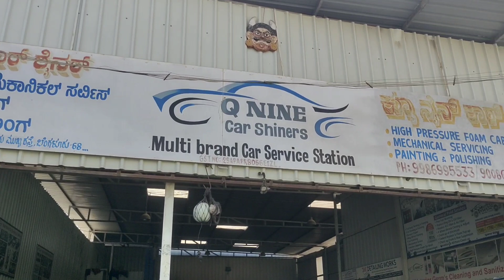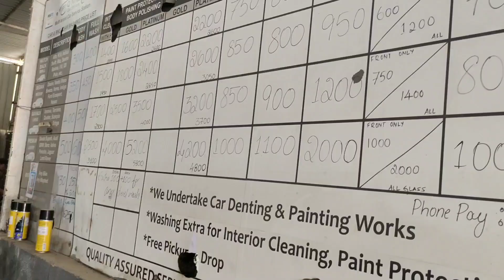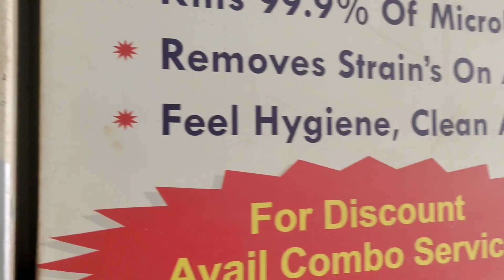Bangalore Lowest Price Best Car Wash&Deep Cleaning Interior Wash,Full Body,Roof Clean|Shocking price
In this video includes lowest cost detailed car wash on showroom
car wash and car detailing they will do everything in minimal cost with customers satisfaction.
car treatment such as pain protection interior detailing, antrust coating etc...
here prividing foam wash
mechanical servicing, polishing.

For full body wash, interior cleaning washing everything they are paying 400 rupees only

For contacts

Q Nine Car Shiners
Multi Brand Car Service Station
Begur Road, Suraksha Nagar, Yelenahalli
Bagalore